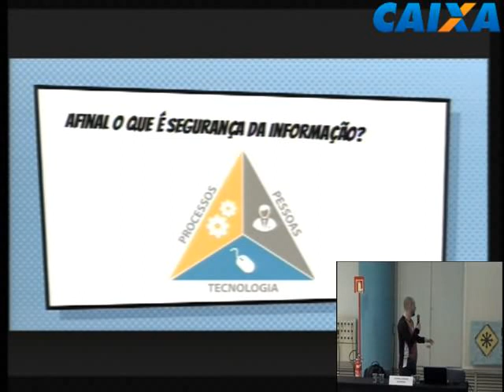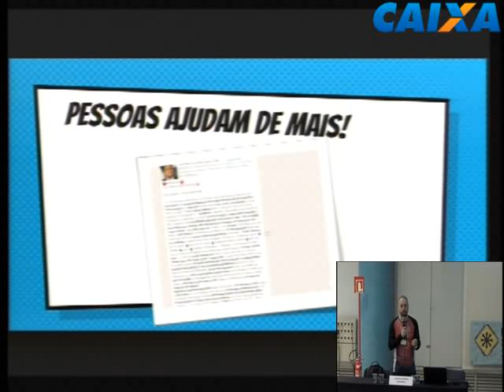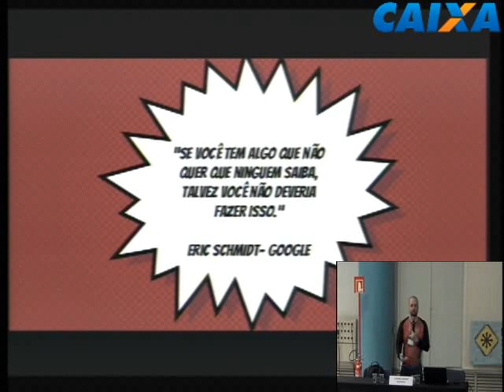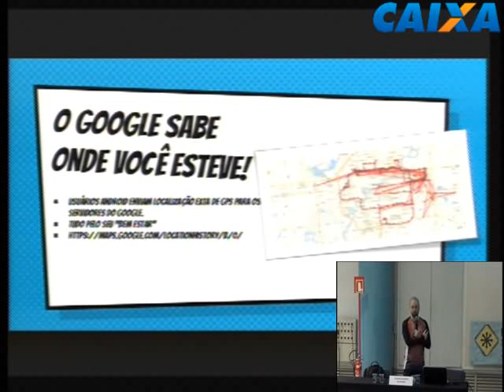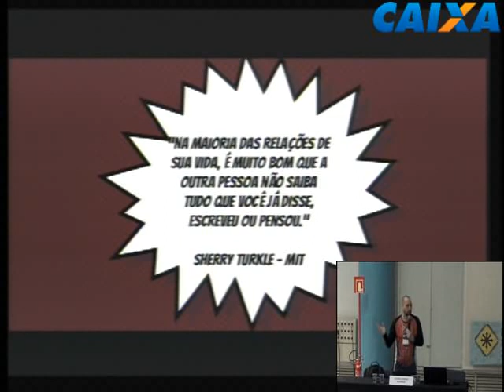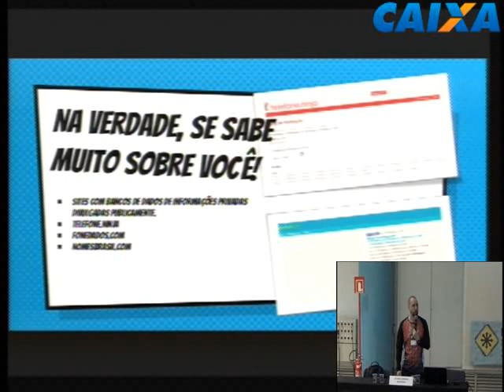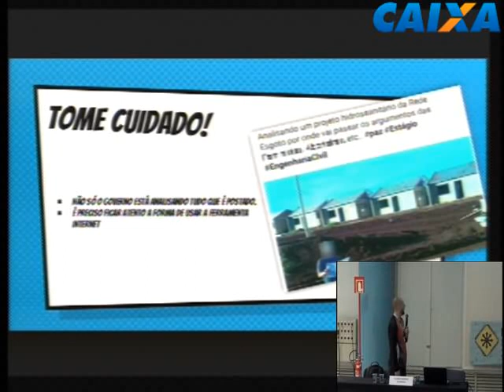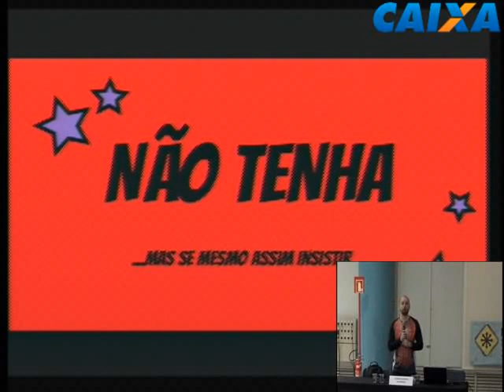SIM! Eu não uso Facebook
Uma palestra sobre segurança da informação e vigilância de dados, analisando os vazamentos de dados atuais, sobre a exposição de privacidade nas redes sociais e usabilidade da tecnologia sem o conhecimento necessário. O objetivo da palestra é apresentar os riscos e auxiliar no fortalecimento da cultura da segurança da informação em todas as pessoas. A pesquisa também aborda boas praticas para o fortalecimento da cultura e cita redes privadas como um possível caminho a ser percorrido e utilizado contra o roubo de dados privados.

Juliano Carneiro Quadrado